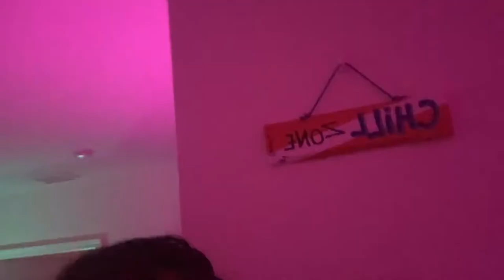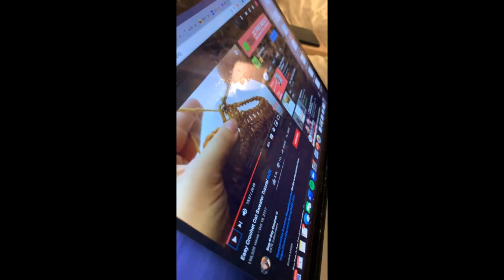last month of school at Frost School of Music 2021 | University of Miami Vlog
this is my second video of junior year! I wish I posted more, but this year was the most frustrating and crazy year ever soooooo!! these clips are from the last month of school, where everyone was getting vaccinated so that's why party clips are included. we finally felt safe to go out after months of staying home yay feelin grateful :) btw this was before delta was a concern.